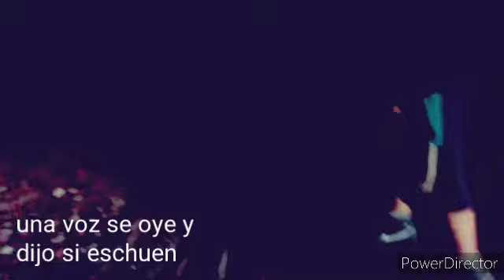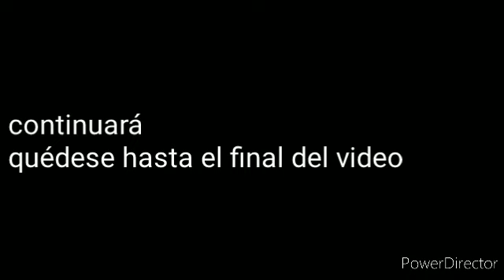exposición a un túnel abandonado (exploración urbana) cap 1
alto ahí bien solo para decirte que te quiero uwu
| link del la lobo historia del metro
| like si quieren ver el video del ramen más picante

si eres Otaku o fugohsi no importa tus gustos aquí eres libre para ser como tú